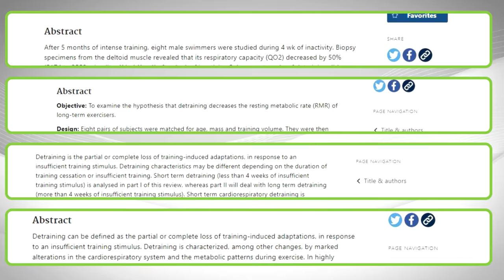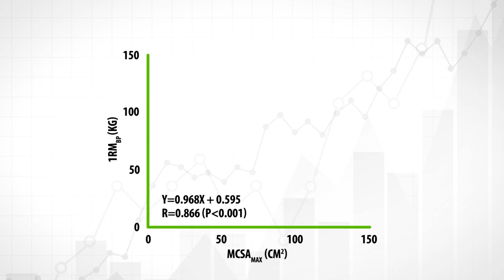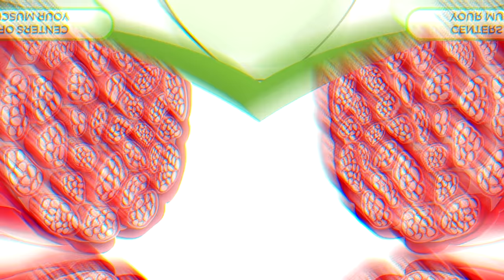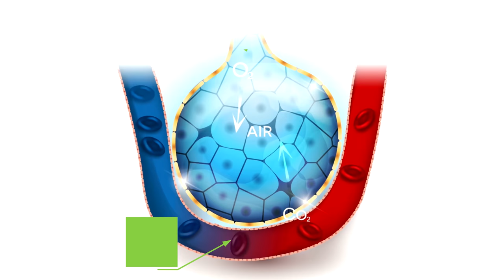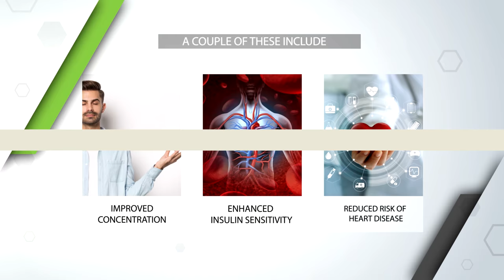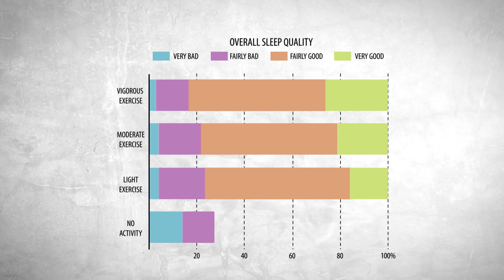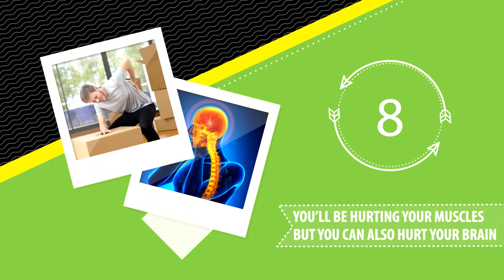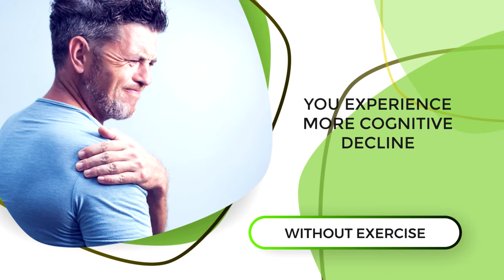What Happens When You Stop Working Out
How fast will you lose muscle and gain body fat if you take a break from the gym? How long will it take to get back to where you were before you stopped exercising? Will you be able to regain lost muscle easily due to muscle memory? If you're thinking about any of these questions then watch this video to get a clear idea of exactly what to expect week by week and month by month if you stop working out.

So let's start with the most obvious, you will lose muscle. This is because your muscles will decrease in size if you don’t regularly expose them to the amount of stimulation that they require for maintenance. Muscle costs your body a fair amount of energy to maintain so if you stop lifting weights or using your muscles for calisthenics your body will in a sense become very tempted to save that energy by getting rid of some of that muscle. Unfortunately, the research on exactly how quick you'll lose muscle mass is a little mixed. Some studies suggest muscle atrophy occurs within just two weeks of detraining.(1) Others suggest that atrophy is more likely to occur within three to six weeks.(2) And the main reason why the results are so mixed is that there are a number of factors that influence how fast you'll lose muscle. Examples include your protein intake, the number of calories you eat on a daily basis, and your general activity levels throughout the day aside from exercise. Another thing that further complicates the situation is the fact that muscle glycogen stores are lost very quickly when you stop exercising.(3) In case you don't know, After you eat carbohydrates they're broken down and stored in your muscles as glycogen and they're stored along with a fair amount of water.  so when you stop working out and your muscle glycogen stores go down, your muscles will visibly shrink since there will be less water retention inside of them. This is important to take note of because when scientists measure muscle loss, they look at things like fat-free mass, lean body mass, and fiber cross-sectional area. They do that with medical tools and tests like muscle biopsies, DEXA scans, or MRI's. But the problem is, even though these methods are useful, they are affected by the number of glycogen stores within a muscle. In other words, when you have less glycogen in your muscles, the measuring methods that we use will interpret that as lost muscle mass. When in reality, what happened was that you simply stored less glycogen and water within your muscles. And that’s why we have to take studies that measure muscle loss with a grain of salt. On top of that like I mentioned if you maintain a sufficient protein and calorie intake, it'll take longer to lose muscle than if you deprive yourself of both. Low calorie and low protein diets will definitely accelerate muscle loss. However, as a rule of thumb, you can safely assume that true muscle loss will start to happen after about three to four weeks of not working out.

Now The second thing that'll happen is you'll lose strength. Since detraining causes muscle loss, it's not surprising that it also decreases your strength. After all, there's a strong link between muscle mass and strength. For example, one study found a strong relationship between chest size and bench press strength.(4) And in powerlifters, there's a 86 to 95% correlation between fat-free mass or in other words muscle mass and performance with the major lifts like squats, deadlifts, and bench press. (5) So muscle mass and strength are very closely connected, and luckily we have a systematic review involving over 27 studies that can help us understand how fast you'll lose strength after detraining.(6) This review found that maximum strength levels can be maintained for up to 3 weeks after stopping resistance training. After that, you'll start experiencing a gradual decline in your strength and the rate of strength losses will accelerate even more between 5 to 16 weeks after stopping exercise. (7) So, it’s not that big of a deal in terms of strength if you’re forced to take just a few weeks off due to something like an injury or you being busy with work or exams. And it's also true that taking a few weeks off doesn't impair long-term strength gains. This can be seen clearly in a study where participants either trained for 24 consecutive weeks or alternated between six week periods of training and three-week periods of no training.(8) And as you can see in the graph from the study, there was very little difference in strength gains over the long run between the two groups.(9) So bottom line taking a few weeks off won't hurt strength too much but when those few weeks turn into a month or longer that's when you have to start worrying.

Luckily one beneficial side effect of stopping your workouts is that you'll be able to take advantage of Muscle Memory.